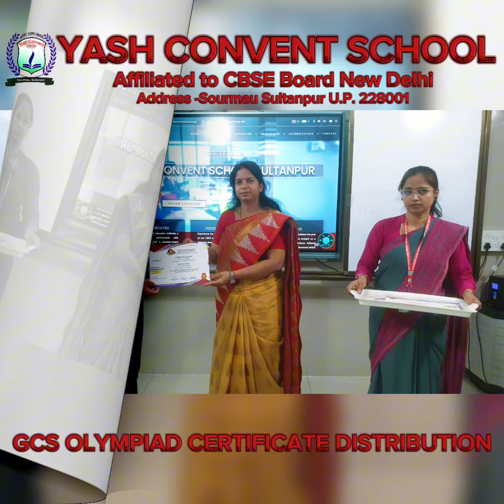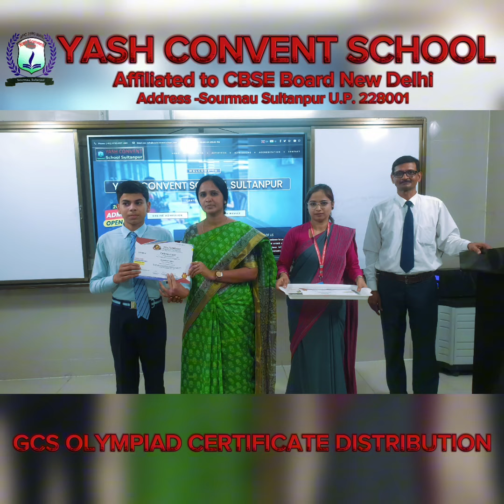GCS OLYMPIAD CERTIFICATE DISTRIBUTION | Yash Convent School